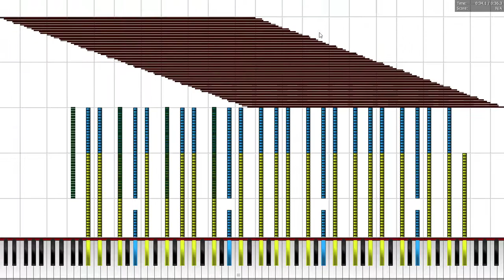The nuker 3 song 4 NO LAG!!!-TheLastLcch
Midi info:

Midi by: Zachzry Boyd Totz (ZBT)

Items:

Recorder: Camtasia recorder
Soundfont:--
Midi player: PFA 1.1.0 Unpatched
Editor: Camtasia 9.3